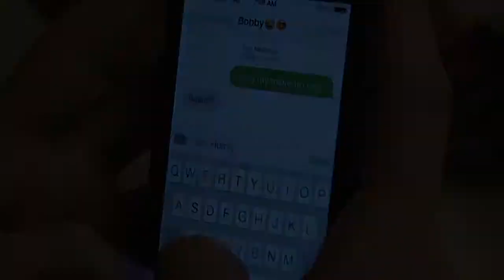She will be loved maroon 5 LW version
She Will be Loved LWHS Version.